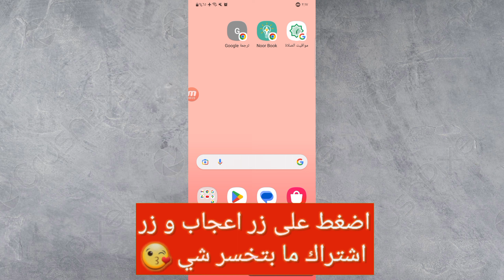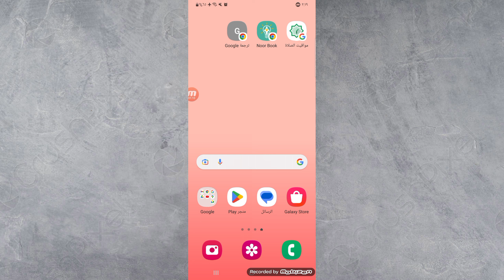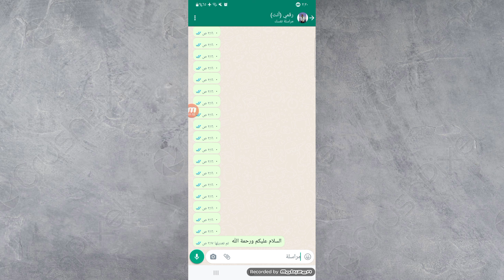طريقة تعديل رسائل واتساب whatsapp بعد ارسالها رسميا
كيفية تعديل رسائل الواتساب بعد ارسالها 2023 🔥

كيفية تعديل رسائل الواتساب بعد ارسالها